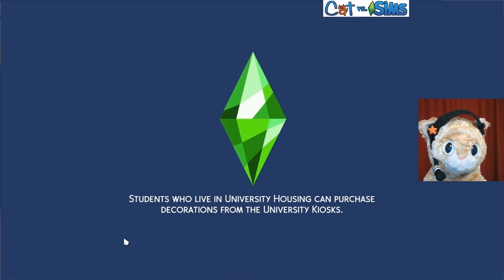HOOMANS BE HAVING SUM KINDA MAPLE SYRUP RAVE 😺🔶👪 | Let's Play Loki's Story | Sims 4 Gameplay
Season 2, Chapter 7: Loki celebrates Maple Syrup Day? Maybe you'll get tips for n00bs if you watch long enough.

GET SOCIAL

CREDITS